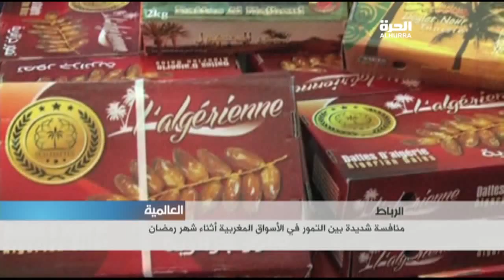منافسة شديدة بين التمور في الأسواق أثناء شهر رمضان